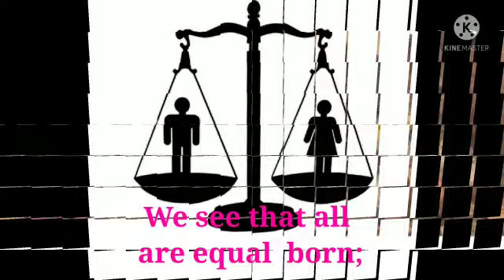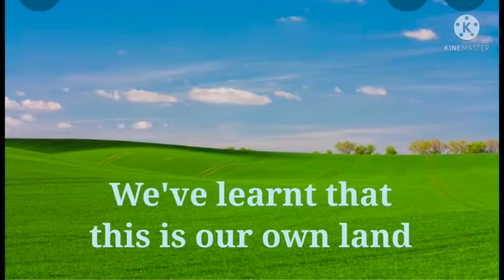THE SONG OF FREEDOM.9th std English (Memorization) poem.Vocal: Samudhyatha shreya.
Video from Susheela P V.